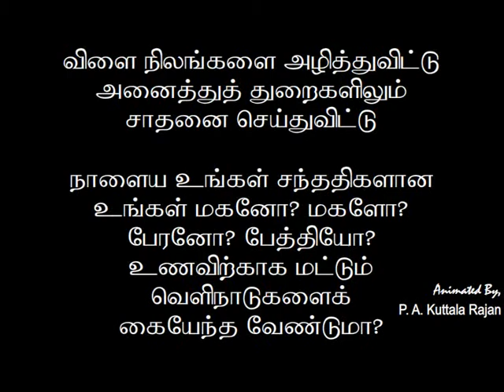Agriculture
P. A. Kuttala Rajan